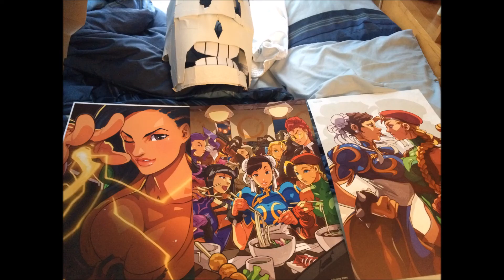Tidewater Comic Con 2016 - Papyrus at Comic Con?!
Went to Comic Con this year and it was amazing! Especially this time since I dressed up as Papyrus.